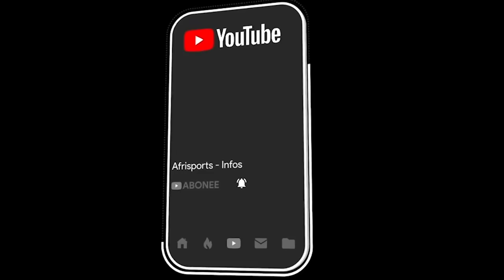La polémique enfle en Espagne, révélations troublantes sur l'arbitre du Clasico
Deux jours après la défaite sur sa pelouse contre le Real Madrid à l’occasion du Clasico, le FC Barcelone ne digère pas. La presse catalane a déterré les dossiers de l’officiel de la rencontre entre les deux frères ennemis du football espagnol.